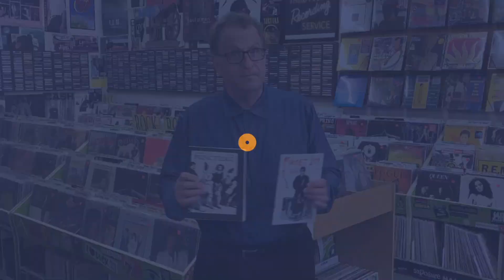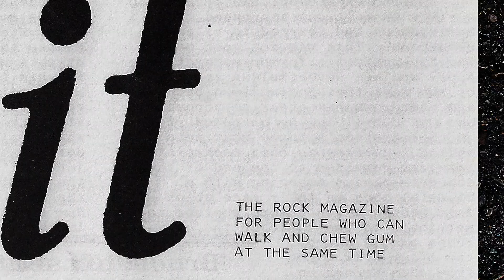Punk Magazines Punk "Zines"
Punk magazines or “Punk Zines’ from the era of 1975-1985 are valuable in today’s music collector marketplace. This video shows a few rare punk magazines from different cities and talks about the condition and potential value of these publications.